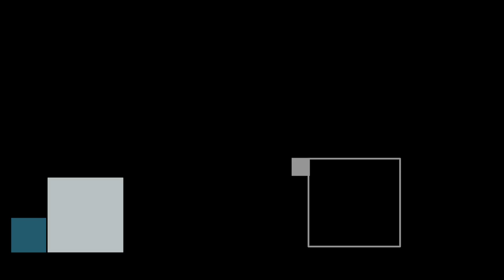Spotlight on Fox Creek High School